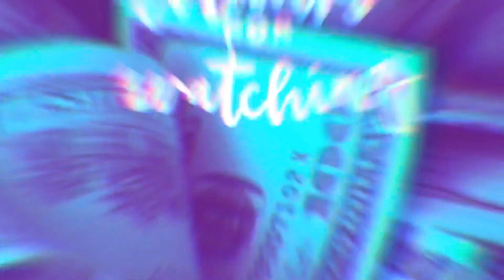is it an OUTFIT or is she just SKINNY? 🤔 *trying trendy outfits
Hey guys💕, I wanted to see is it an OUTFIT or is she just SKINNY? 🤔 *trying trendy outfits. This trend has been trending all over TikTok and even made its way to YouTube. We sometimes wonder are fashion looks from our favorite celebrities are actually *fashion* or does them being the size that they are, make their outfits “fashion”? I picked some model off duty looks from you all fav celebrities. But the real question Is WHO REALLY KNOWS FASHION? 👀